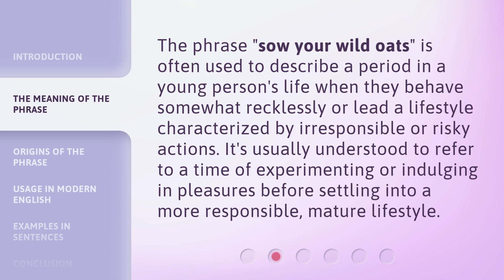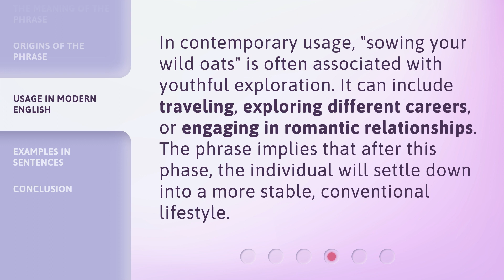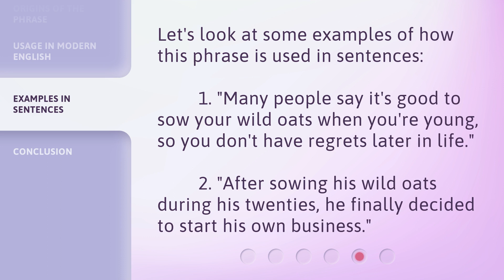Understanding the Phrase "Sow Your Wild Oats"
Unleash Your Wild Side: Decoding the Phrase 'Sow Your Wild Oats' • Discover the true meaning behind the popular phrase 'Sow Your Wild Oats' and embrace your adventurous spirit. Unleash your wild side and explore the origins and implications of this intriguing expression in this captivating video.

00:00 • Introduction - Understanding the Phrase "Sow Your Wild Oats"
00:31 • The Meaning of the Phrase
00:56 • Origins of the Phrase
01:30 • Usage in Modern English
01:55 • Examples in Sentences